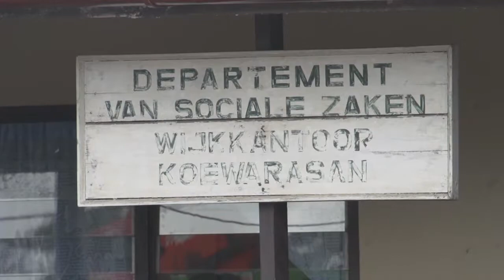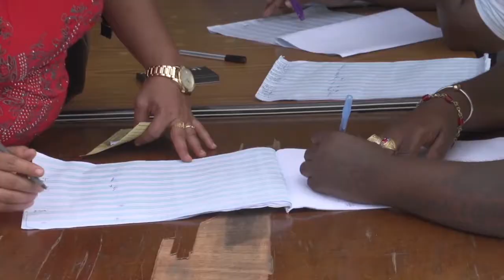Belicht- MONIKARTA HEEFT AAN VERWACHTINGEN VOLDAAN